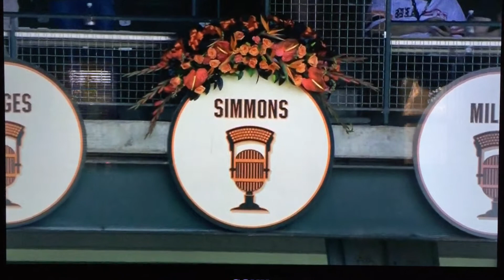Lon Simmons forever a Giant!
R.I.P Lon Simmons forever an SF Giant